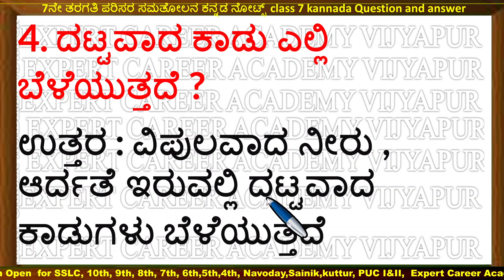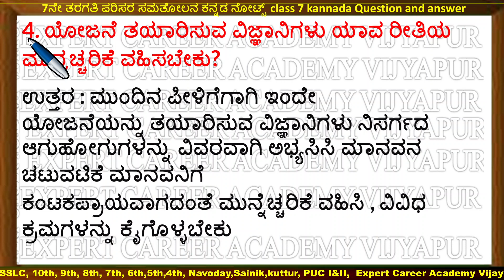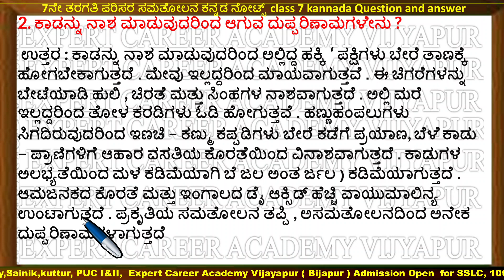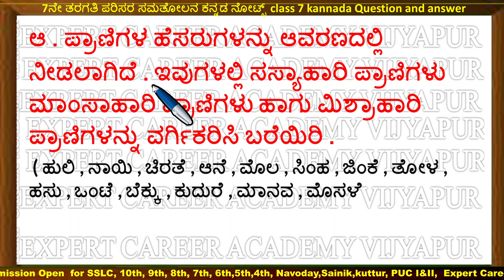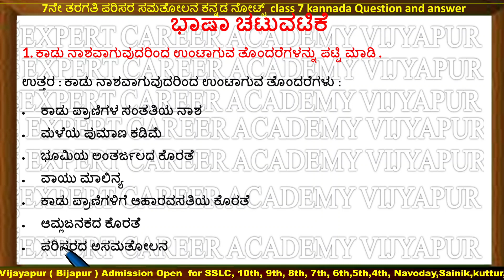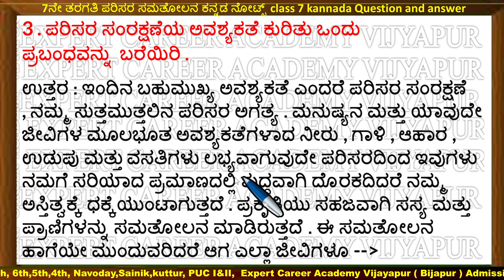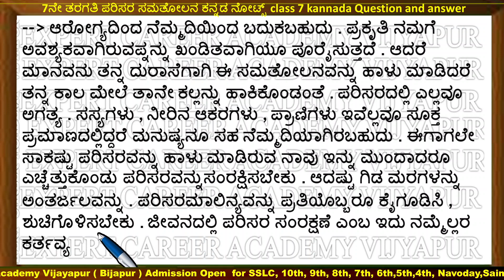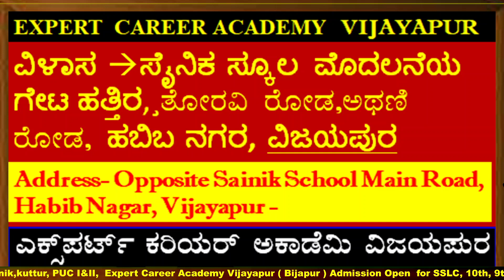ಪರಿಸರ ಸಮತೋಲನ | class 7 kannada lesson 4 | Parisara Samatholana |7th Standard kannada | mujawar sir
ಪರಿಸರ ಸಮತೋಲನ  | class 7 kannada lesson 4 | Parisara Samatholana |7th Standard  kannada | mujawar sir | question and answer |